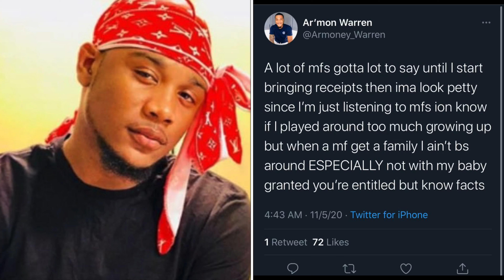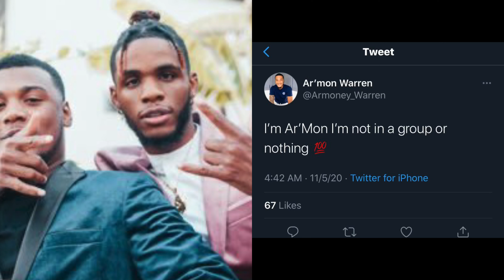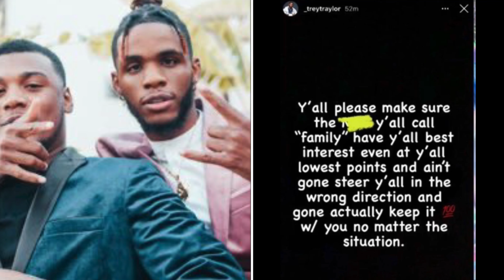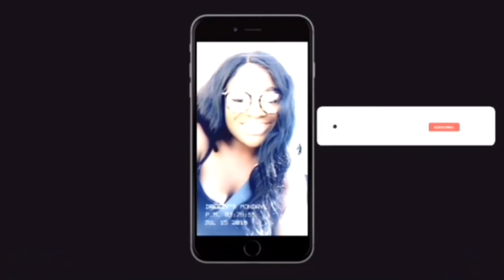ARMON AND ESSY BROKE UP💔IS THIS THE END OF ARMON AND TREY🤭...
ARMON CONFIRMS HE IS SINGLE 💔
ARMON AND ESSY BROKE UP
BUT IS THIS THE END OF ARMON AND TREY AS WELL!!??

Links to his instagram and youtube channels :

He has new music out now ! Go check out his latest music !